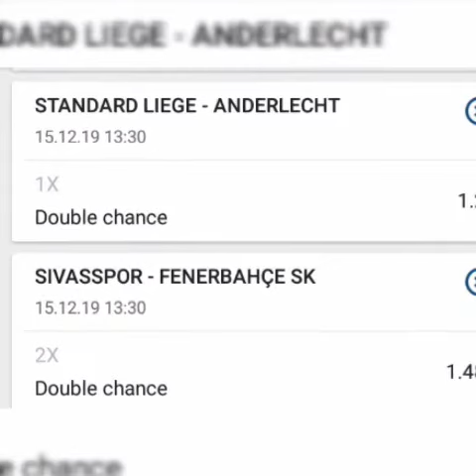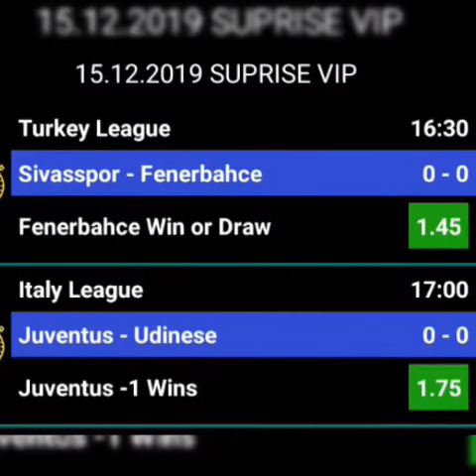Comment gagner sur 1xbet prédiction 15/12/2019